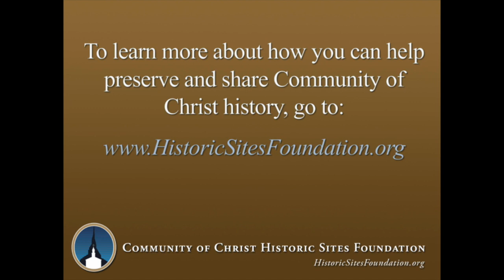Dave Davis Shares a Story of Charles Neff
Dave Davis shares a story about an experience Charles Neff had during a trip to India in the late 1960s.